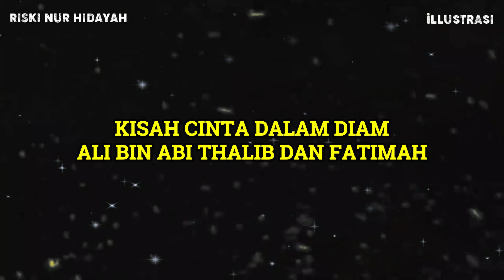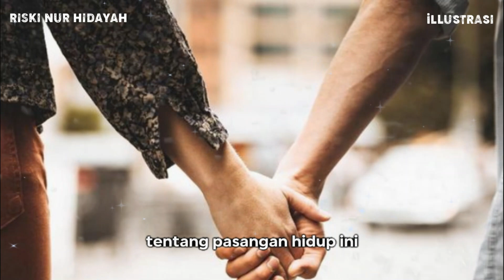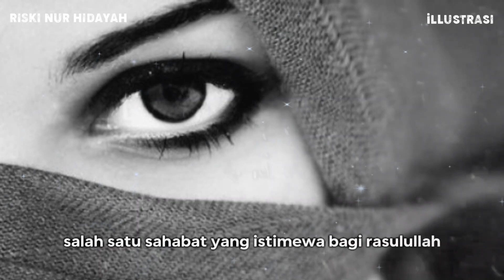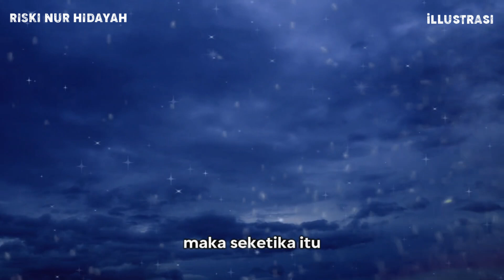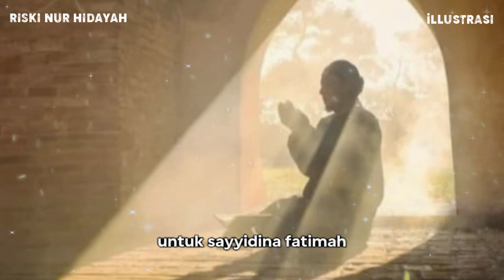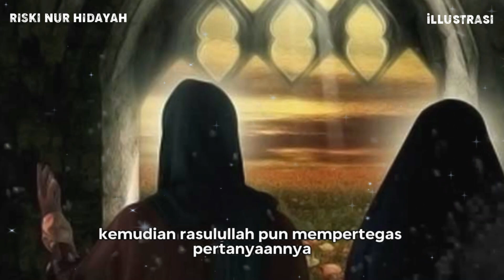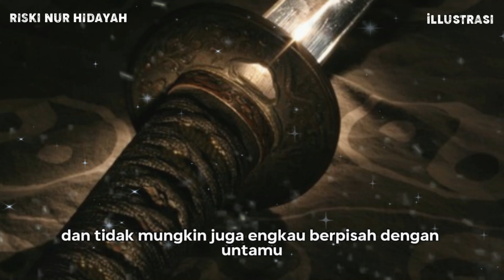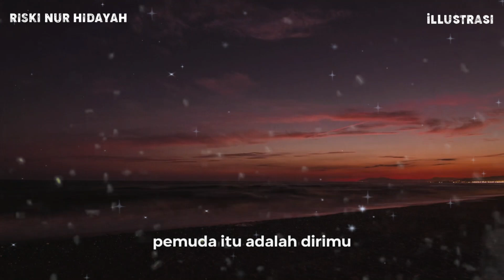Kisah Percintaan Ali Bin Abi Thalib Dan Fatimah Az ZAhra | Cinta Dalam Diam - Sejarah Islam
Kisah Ali Bin Abi Thalib Dan Fatimah Az ZAhra | Cinta Dalam Diam

Riski Nur Hidayah, Channel Islami yang belajar seputar :
• Cerita Islami
• Sejarah Islam
• Nasihat Islam